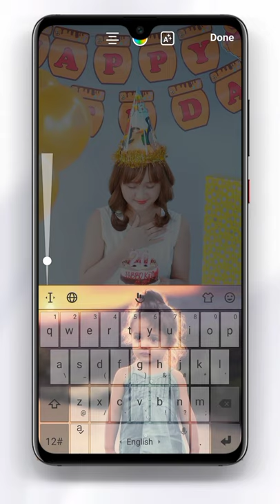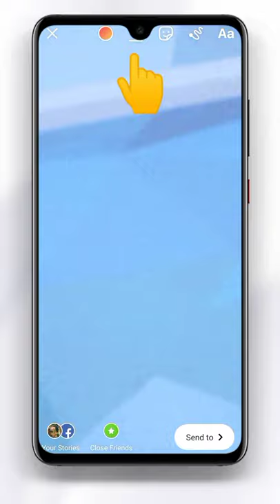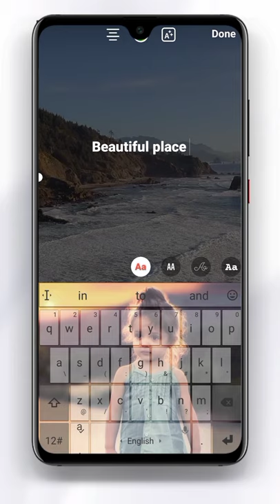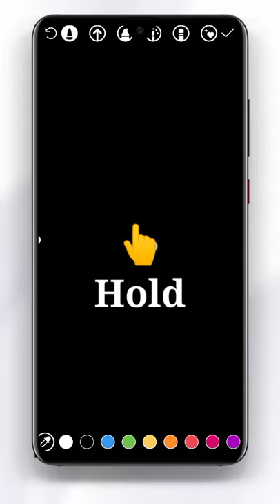5 Awesome trick in instagram story editing | instagram story ideas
in this video, you are going to learn about instagram story ideas (HIDDEN FEATURES )

👇👇more kinemaster Edited video 👇👇

1) 3D bill icon intro kaise banaye kinemaster se   :-

2) Repid zoom effect kinemaster  :-

3) cinematic effect kinemaster  :-

4) tik tok new trend video Drone zoom out  :-

 5) main tuje chum lu tik tok tending video editing kinemaster :-